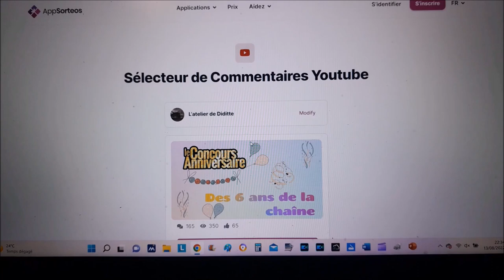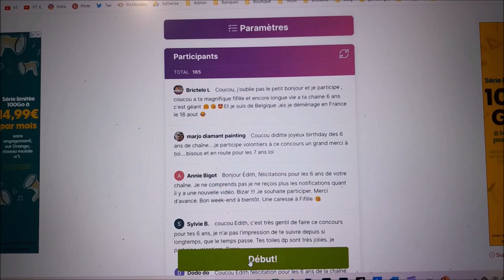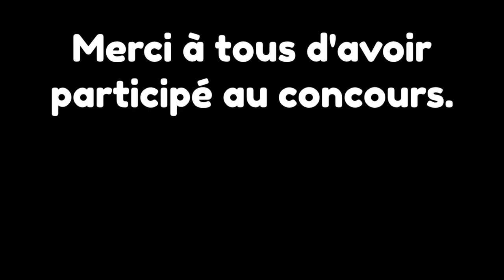TIRAGE AU SORT du CONCOURS DES 6 ANS DE MA CHAÎNE YOUTUBE